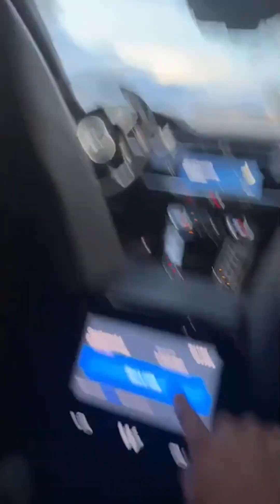This Car Drove Itself Our First Waymo Ride Experience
First time riding in a Waymo no driver, no hands, just pure automation. 🤯
Bro… this is the future of transportation.

We’re literally sitting in a car that drives itself smooth turns, real conversations, and not a single person in the front seat.
Technology isn’t coming, it’s here.

Imagine what this means for creators, entrepreneurs, and local businesses when automation becomes normal. 🚀